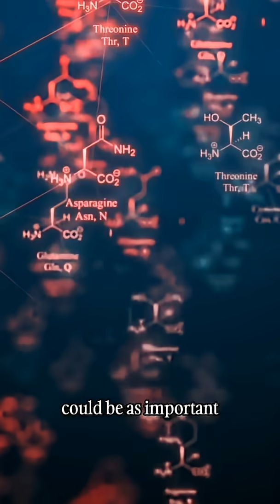The Idea That Changed How We Think About Cells and Physical Forces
In this segment, Don Ingber reflects on how challenging accepted ideas often comes with criticism and why that is not something to avoid.
As a student, he began questioning why physical forces had been sidelined in biology in favor of chemistry and genetics. That curiosity led him across disciplines, from physics and math to biology and art, and ultimately to the realization that cells are stabilized by internal tension and shaped by mechanical forces.
Rather than treating science as a choice between competing ideas, Ingber explains why progress often comes from holding multiple perspectives at once. His willingness to explore an unpopular concept helped lay the foundation for his work on tensegrity and mechanobiology.
This clip is a reminder that meaningful scientific breakthroughs often begin by revisiting ideas that were once set aside.